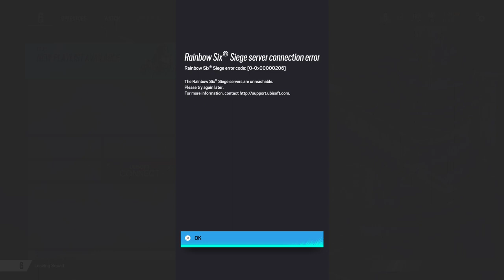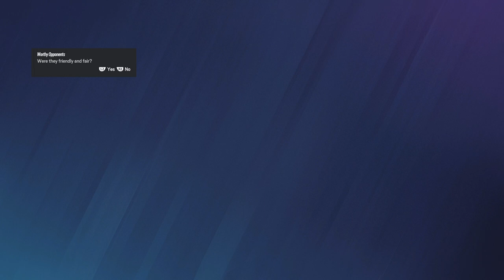Tom Clancy's Rainbow Six Siege_20240307193111